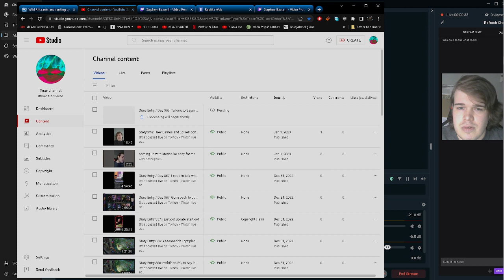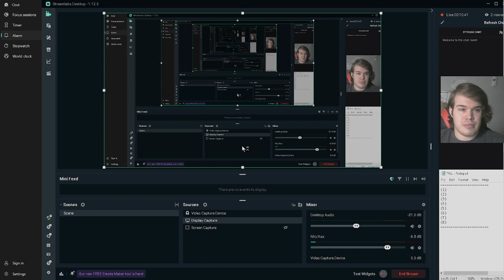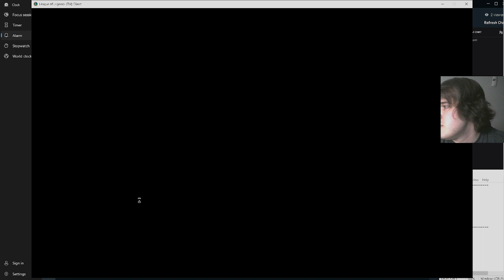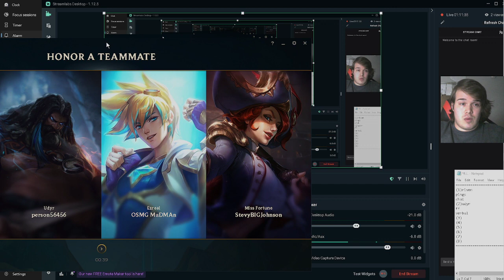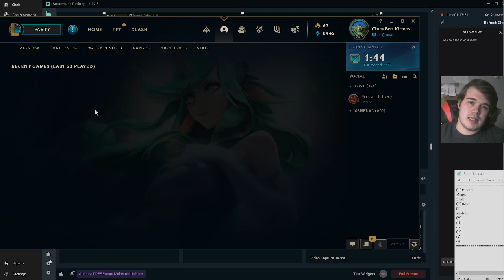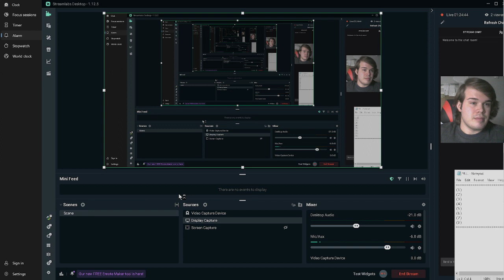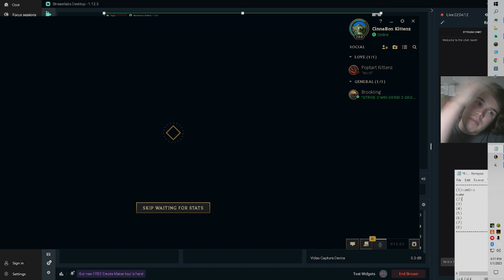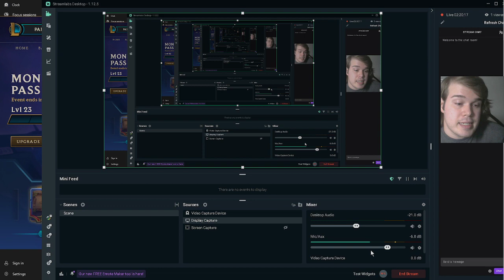Diary Entry / Day 358: PC League of Legends time!!!